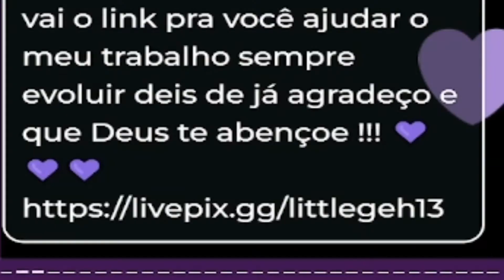MOMENTO REVELADOR - O JOGO DO GATO / STRAY - Português PT-BR!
Vídeo gameplay do jogo Stray, um game em que controlamos um gatinho! Está disponível pra PC, PS4 e PS5, com legendas em Português PT-BR!

                                                   ✮✮✮ REDES ✮✮✮